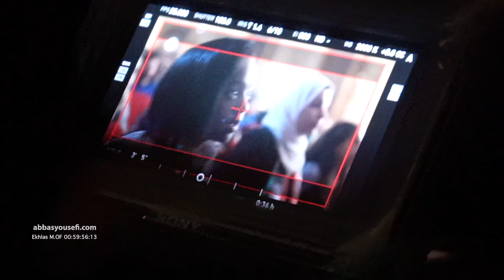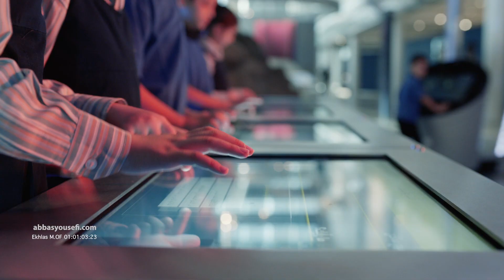Ekhlas 2019 Ad making Of خلف كواليس إعلان الاخلاص ٢٠١٩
Produced . Directed by : AbbasYousefi.com